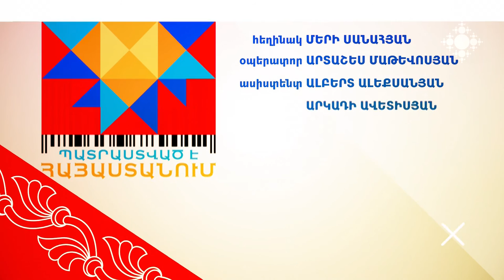Էմմա Մարաշլյան. ընտանեկան լուսանկար՝ տարազով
«Սկզբում նպատակ էինք դրել վերականգնել ընտանեկան լուսանկարի ավանդույթը: Մարդիկ ցանկանում էին լուսանկարավել ավանդական տարազներով: Այդպես, սկսեցինք վերականգնել ընտանեկան լուսանկարչությունը՝ ավանդական տարազներով: Ստեղծվեց «Մարաշլյան» ռետրո ստուդիան»,- պատմում է լուսանկարչական ստուդիայի հիմնադիր էմմա Մարաշլյանը: